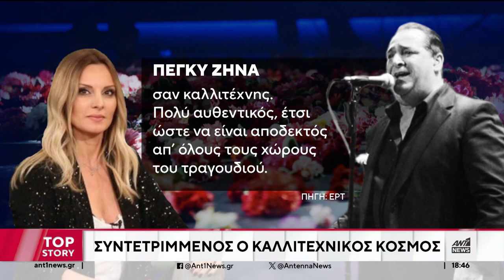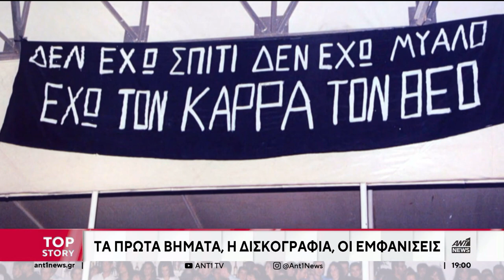Η ΘΕΣΣΑΛΟΝΙΚΗ ΑΠΟΧΑΙΡΕΤΑ ΤΟΝ ΒΑΣΙΛΗ ΚΑΡΡΑ